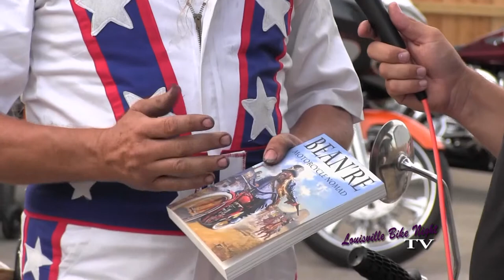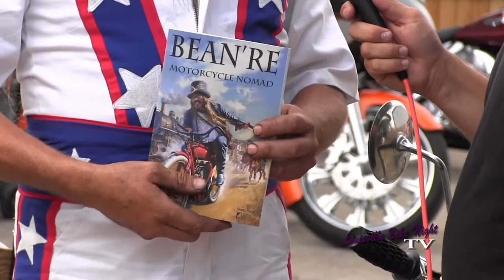Louisville Bike Night TV - Bean're's Book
Bean're talks about an upcoming event he is going to, the Wharf Rat Rally in Nova Scotia.  He talks about what got him to this point in his life.  And he discusses his book, Bean're Motorcycle Nomad.